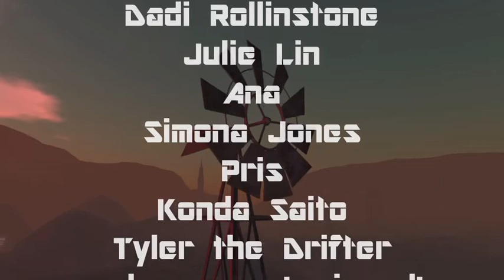COCOON: Down to Earth - Part 2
Finally!  Part 2 is out!

Again, a huge chunk of "Down to Earth" was shot during actual Roleplay on Cocoon, hence the titlers floating over everyone's heads.